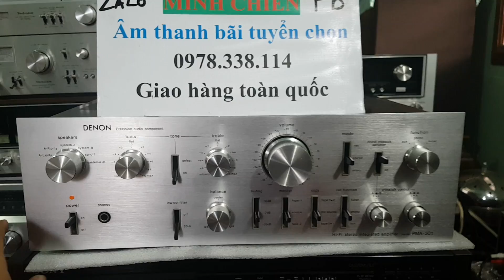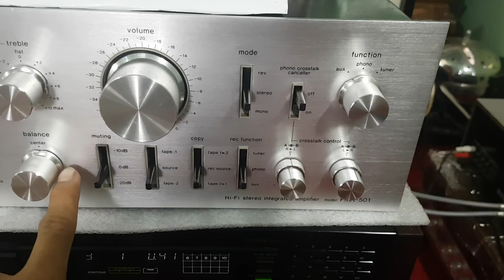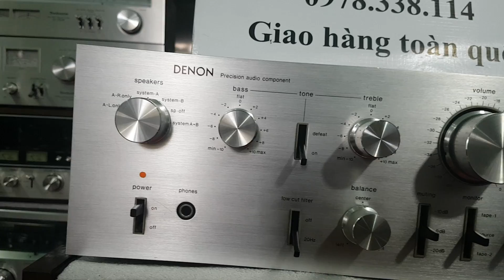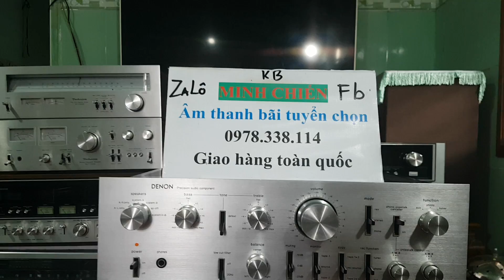CHỈ VỚI 5 TR LÀ CÓ NGHE TẾT . NGHE HAY BÀY ĐẸP